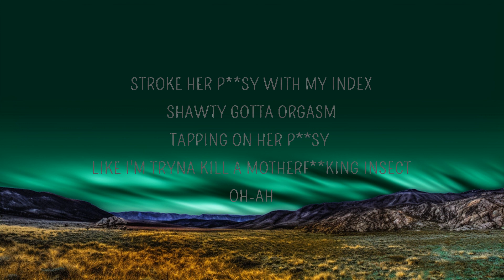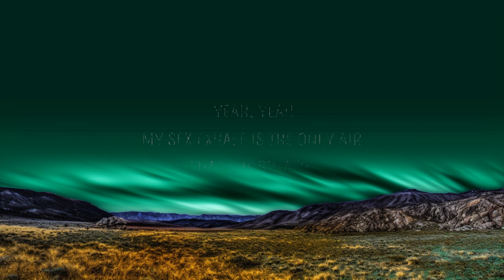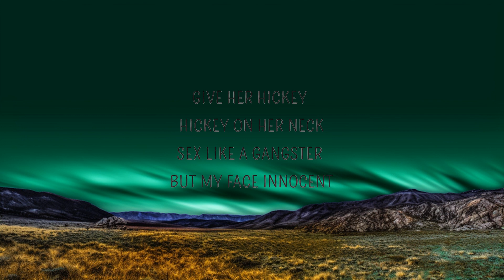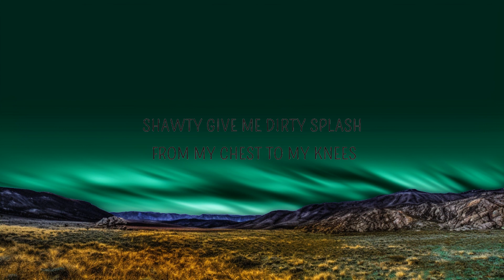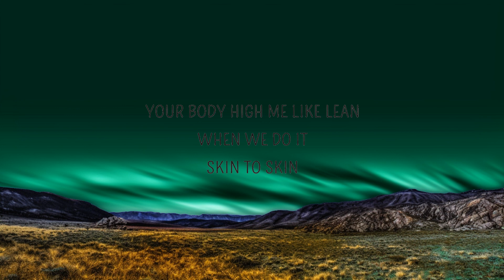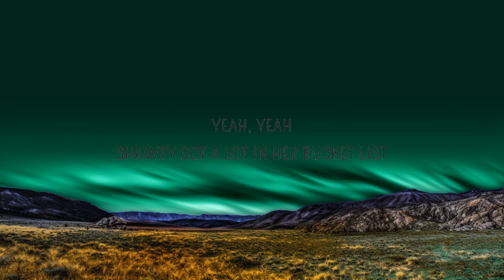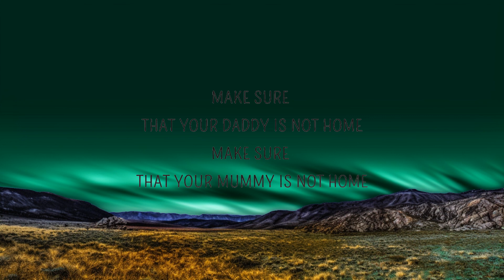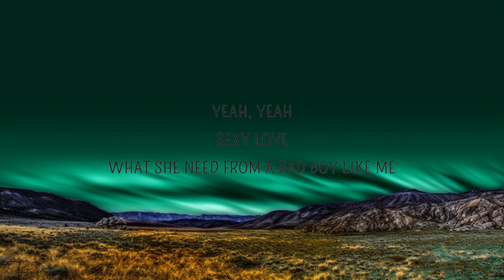Rema - Soundgasm (Lyrics) | 25 Min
Rema - Soundgasm (Lyrics)

Soundgasm Lyrics
[Intro]
London
Another Banger

[Chorus]
Do-oh, do-oh, do-oh, do-oh, do-oh, do-oh, do-oh, do-oh, ah-ah
Mhm-iye, yeah, yeah, yeah

[Verse 1]
Yeah, yeah
Sexy love, what she need from a bad boy like me
Yeah, yeah
Sexy kiss is the thing that she yearn for my lips
Yeah, yeah
My sex exhale is the only air that she breathe
And when I look into her eyes, I know that she can never get enough of me
Your body high me like lean
When wе do it, skin to skin
And as you rush dey increase
I feel thе drip inna your V
Shawty say she feeling sore
She grabbed my neck and she whisper, "Please"
Shawty give me dirty splash from my chest to my knees

[Verse 2]
Yeah, yeah
Shawty got a lot in her bucket list
I give her number one, she need a bucket quick
And when we done, she feed me like a majesty
Grape, grape, grape, grape, grape, grape, grape, grape, hm-hm
Round two kpe, kpe, kpe, hm-hm
Round three, ebelebe
Next day we go do am for your place
Make sure that your daddy is not home, hm-hm
Make sure that your mummy is not home, hm-hm
Switch off that television oh, hm-hm
Netflix, not what I came here for oh, hm-hm
Shawty better shut your door oh, hm-hm
Cause I no wan disturb neighbor, hm-hm
Shorty like it when I drill her hole, hm-hm
When I finish, I go

[Bridge]
Baby girl your body is my medicine
Sweet baby melanin sweeter than sugarcane
Give her hickey hickey on her neck
Sex like a gangster but my face innocent
Stroke her pussy with my index
Shawty gotta orgasm
Tapping on her pussy like I'm tryna kill a motherfucking insect
Oh-ah-ah-ah